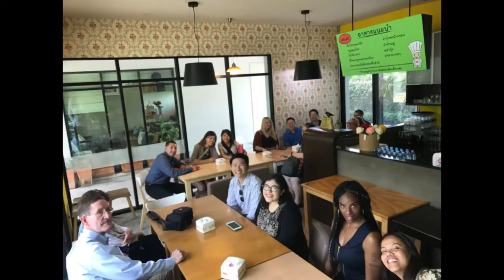Redlands - Business Through a Global Lens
School of Business Study Abroad - the places we go!